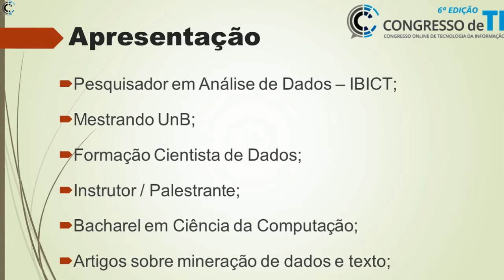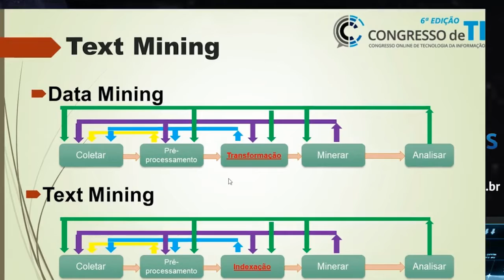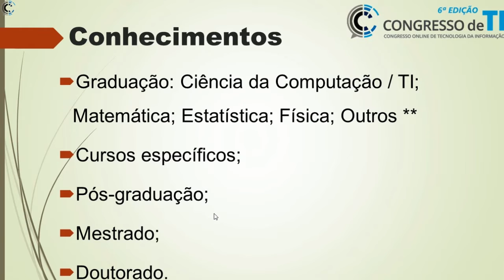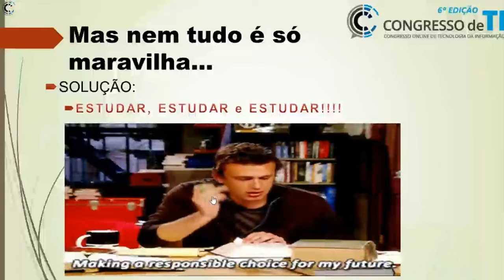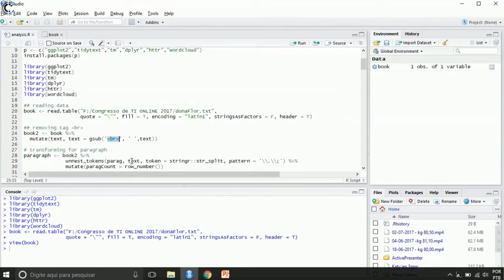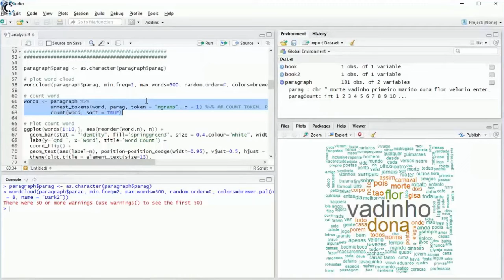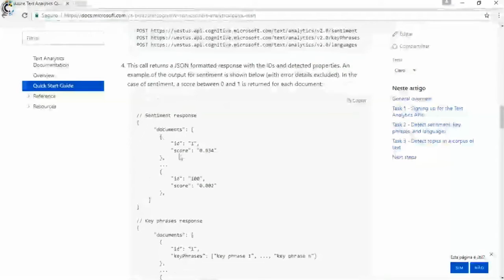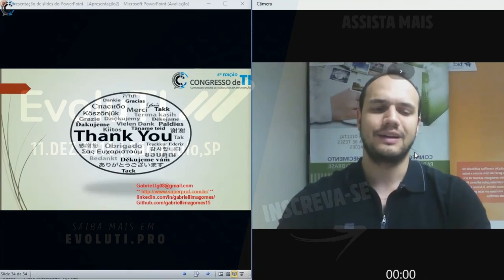Mineração de Texto e Análise de Sentimento com R e MS Cognitive - Gabriel Lima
Participe do EVOLUTI
11.DEZ.2019 | São Paulo,SP | 6h30 às 21h
IMPULSIONE SUA CARREIRA NO MERCADO DE TI!
Maratona de conhecimento e vivência para gerar conteúdos enriquecedores, com trilhas no formato bootcamp e palestras sobre TI e empreendedorismo.